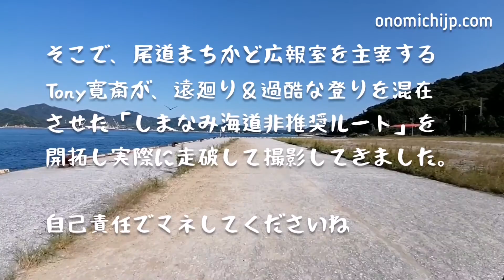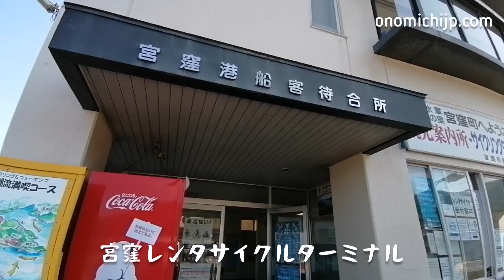しまなみ海道（裏）非推奨ルート 大島編（後編）Go to Shimanami 06 カレイ山展望公園にムリヤリ寄り道するぞ！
瀬戸内海の尾道と今治を結ぶしまなみ海道には、最短距離を結ぶ推奨ルートが存在します。サイクリスト向けに交通標識・行き先案内板などが整備されたルートですが･･･、その裏を非推奨ルートとして徹底的に走り込み撮影してきました。ノーカットのため、やたら長い動画になってしまったので前・後編に分割しています。

後編では「カレイ山展望公園にムリヤリ寄り道するぞ！」と山道をかけのぼってきました。